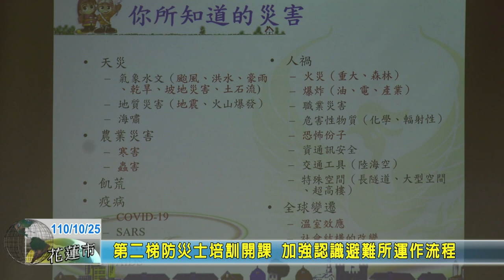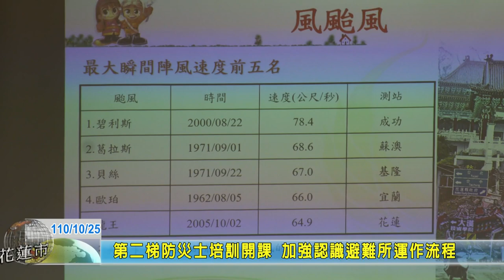20211025 01 第二梯防災士培訓開課 加強認識避難所運作流程